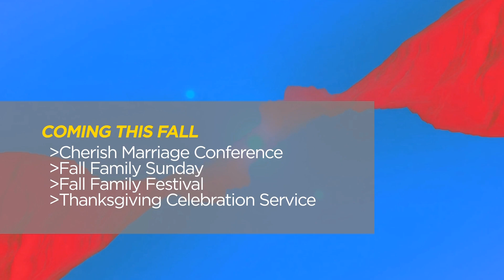Summer 2017 Replay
A lookback at some of the ministry that took place at Greece Assembly during the summer of 2017.